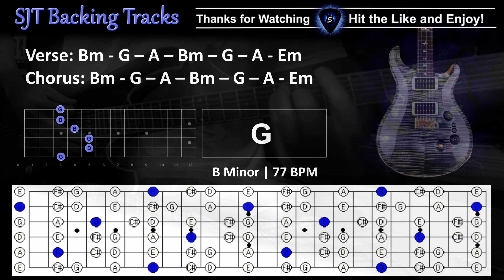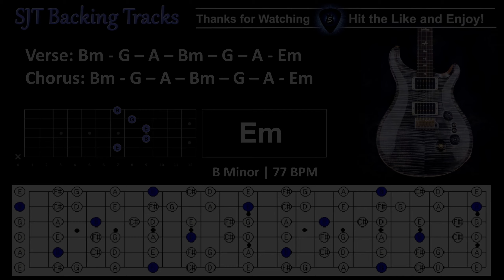Ethereal Rock Ballad Guitar Backing Track in B Minor | Jam Track SJT432